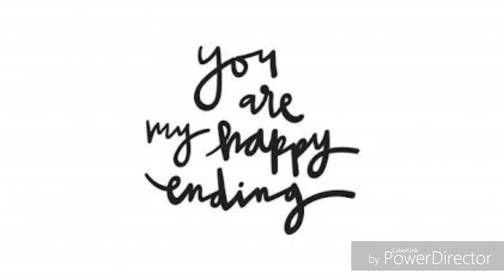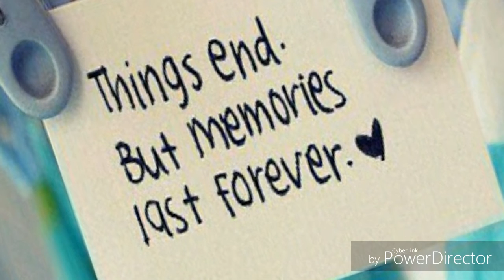Last Holi | Kalmeshwar | With Friends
Miss you all guys forever...